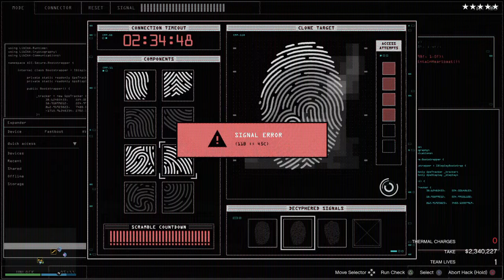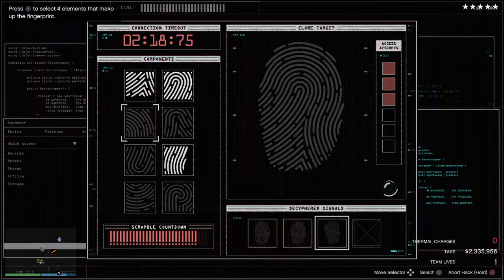Grand Theft Auto V